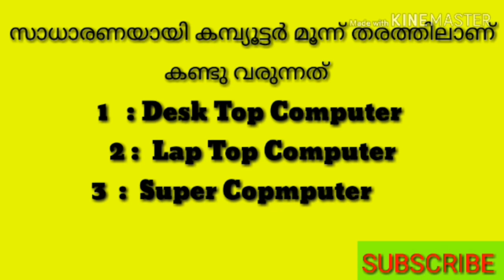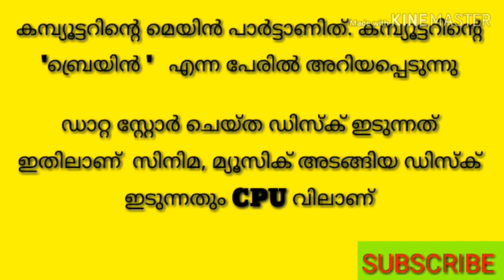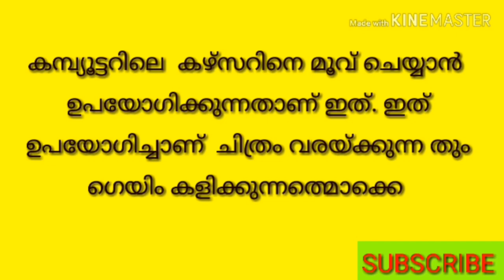COMPUTER /BASIC COMPUTER kNOWOLEDGE/ DECEMBER 2 COMPUTER LITRACY DAY/ ABOUT COMPUTER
er